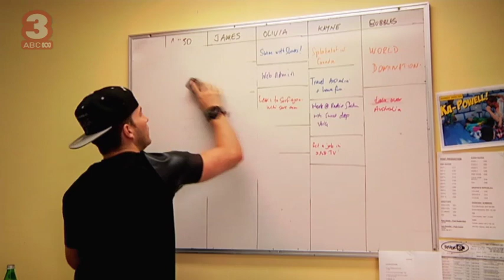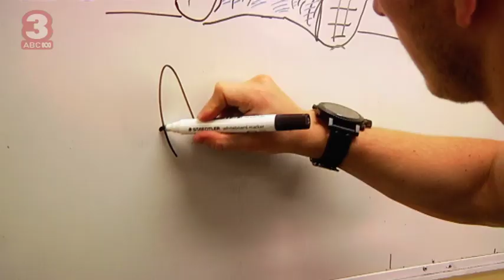ABC3 | Studio 3: Getting Sketchy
| Studio 3 screens Monday to Friday, 7am, and throughout the schedule daily. Studio 3 is the hub for everything that happens on ABC3 -- it's the place where it all comes together. Hosted by Amberley Lobo Kayne Tremills, James Elmer, Alfie Gledhill and Olivia Phyland it is an entertaining mix of fun, games, competitions, guests and more. If there's something special happening on ABC3, you'll hear it here first.